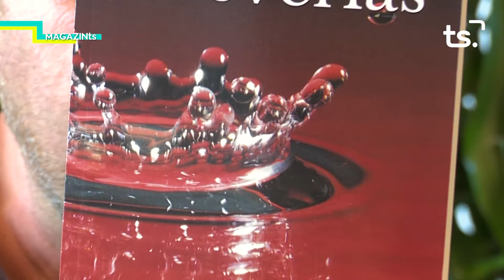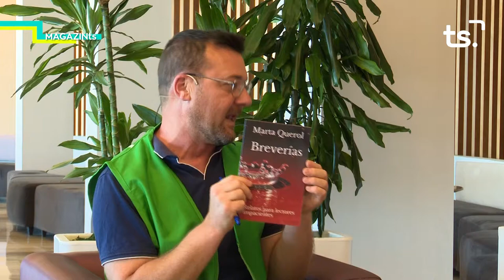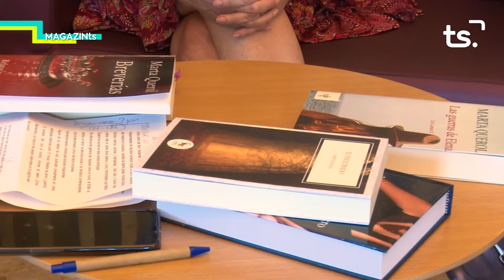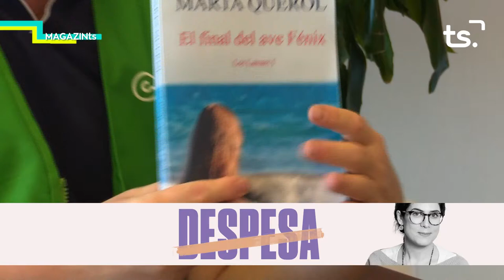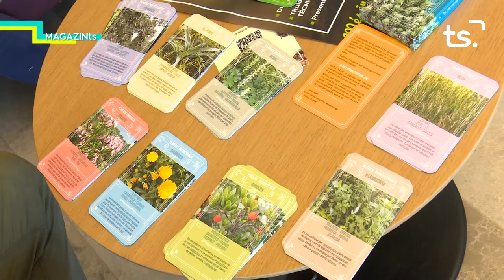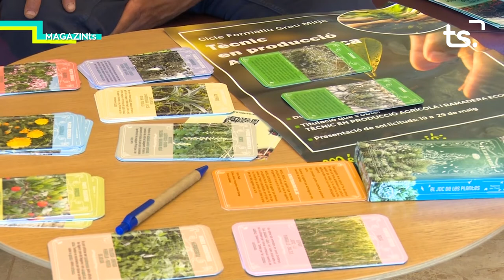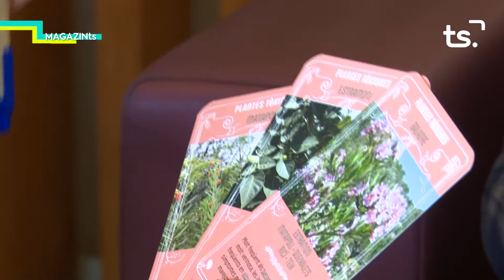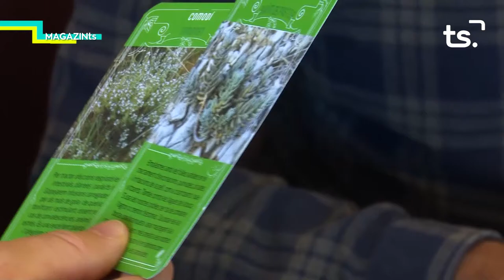MAGAZIN TS DIMARTS TALLER LECTURA CANCER + TONI ORENGO 2022 05 31